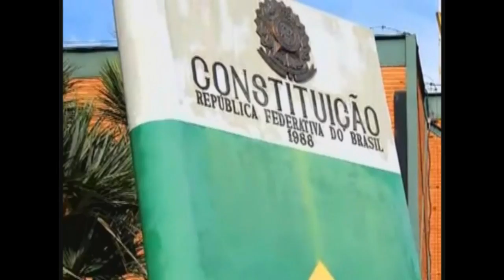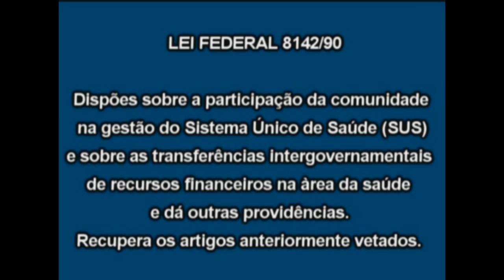Conselho Gestor do CRT-DST/Aids-SP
O Conselho Gestor é um espaço de discussão, com objetivo de melhorar a qualidade dos serviços prestados aos usuários e também das condições de trabalho e atendimento para os profissionais do CRT. O Conselho Gestor é também uma ação de humanização, pois amplia o espaço democrático dentro da Instituição para que juntos, usuários, profissionais e gestores, possam interferir de forma colaborativa nos rumos da instituição. Qualquer pessoa ou entidade poderá encaminhar propostas, denúncias e/ou queixas ao Conselho Gestor. Os Conselheiros não recebem remuneração.